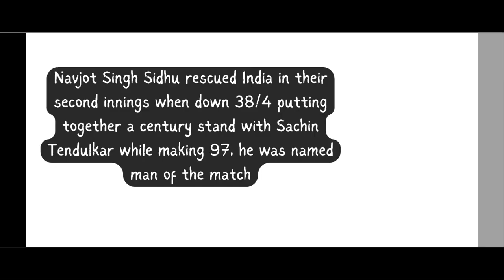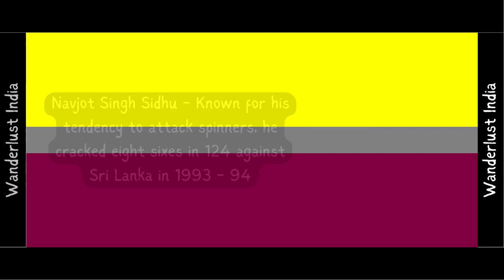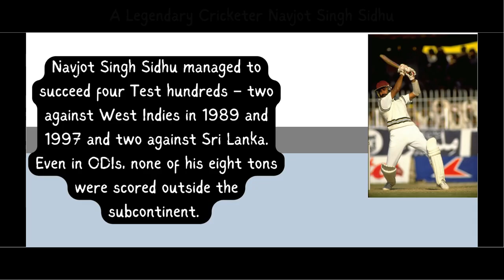Navjot Singh Sidhu - India's Legendary Cricketer _Wanderlust India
Web HTTP Access:
Yofan ID
yo.fan/mindjockey57